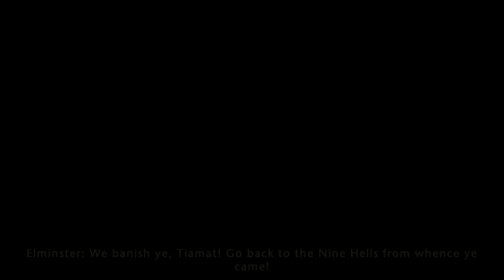Neverwinter - Off The Shelf Reviews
Join Gary and Geoff for a look into Neverwinter on Xbox One.